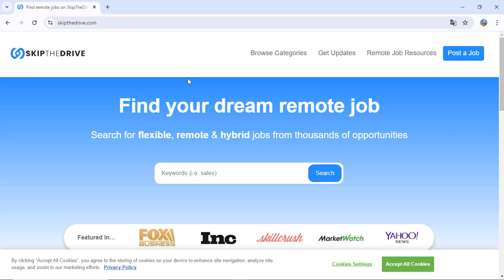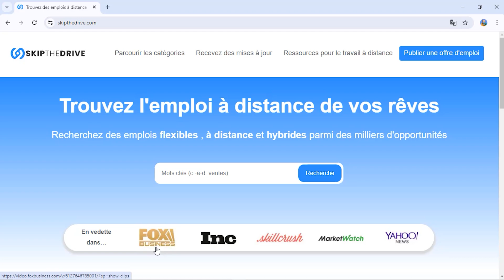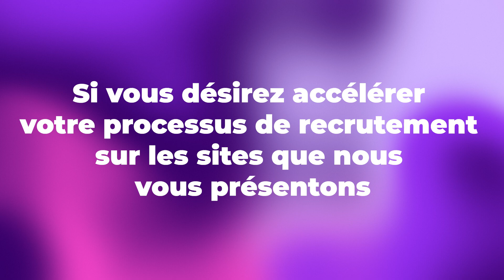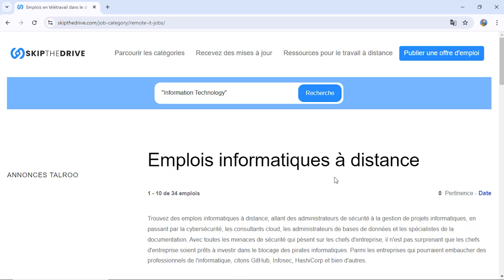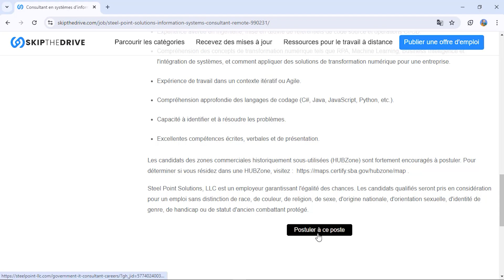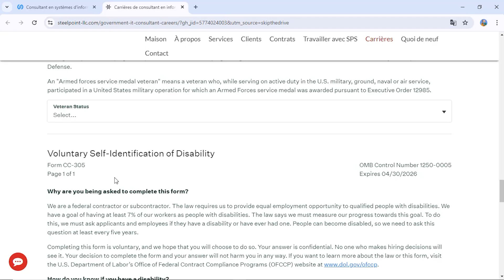Trouvez l’Emploi à Distance de Vos Rêves en 5 Minutes avec SkipTheDrive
Vous cherchez un emploi à distance ou hybride ? Découvrez SkipTheDrive, la plateforme incontournable pour trouver des jobs flexibles dans divers secteurs. Dans cette vidéo, je vous montre comment utiliser le site pour rechercher et postuler facilement à des milliers d'opportunités. Que vous soyez débutant ou expert, SkipTheDrive a tout ce qu'il vous faut pour travailler de chez vous. Regardez maintenant et trouvez l’emploi de vos rêves en quelques clics !